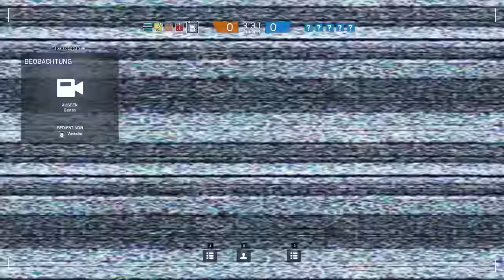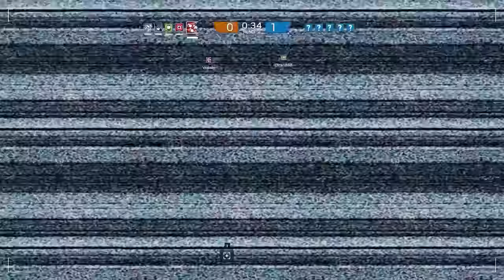PROFI-SKILLS :D :D | Rainbow Six Siege [#40]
[Let's Play Rainbow Six Siege]
Kommentiertes Gameplay von Vasko (das bin ich^^)

Unnütze Tags:
Rainbow Six Siege~Vasko~Gameplay~Deutsch~Let's Play